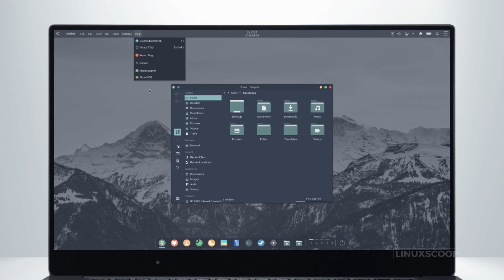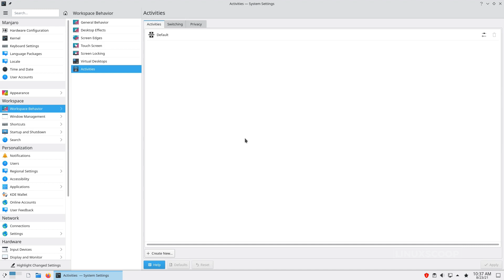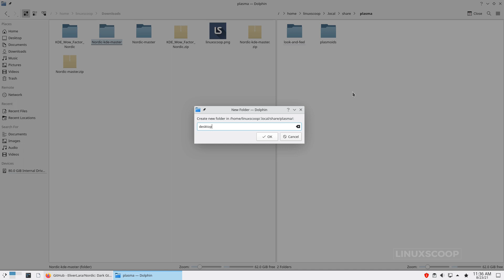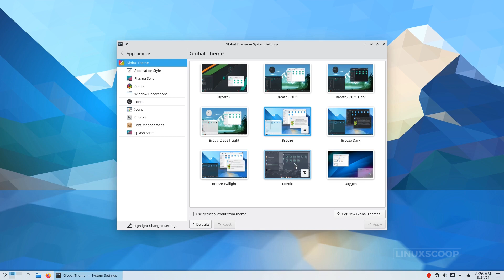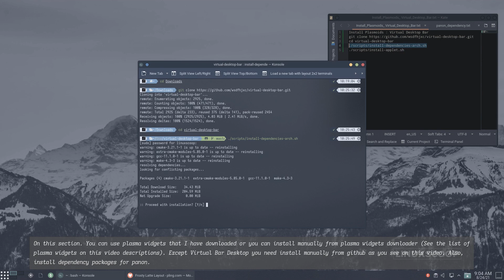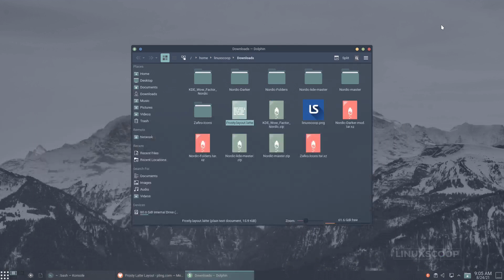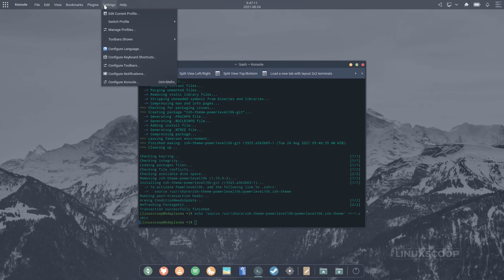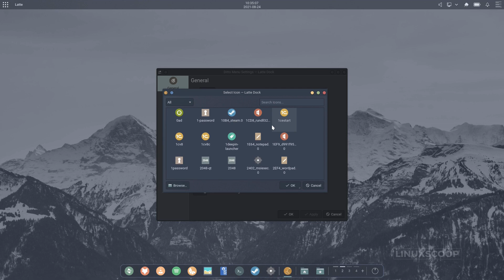Give Your KDE Plasma Desktop The Wow Factor | Nord Color Pallete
Hi everyone.  In this video I am going to show you how to customize your KDE Plasma desktop with nord Color Pallete. This setup using Manjaro Linux with KDE plasma 5.22 series.

You can apply this setup on most popular Linux Distributions with KDE Plasma Desktop as default desktop, Kubuntu, OpenSUSE, KaOS, Netrunner, Chakra, Debian KDE flavor, Fedora KDE Spin, Arch with KDE plasma. I hope you enjoy the video..

🎞️ CHAPTERS OF THIS VIDEO
    • Intro – 00:00
    • Final Result – 00:10
    • Initial Setup – 02:23
    • Configuring Theme, Kvantum theme, Icons and Fonts – 06:04
    • Applying KDE, Kvantum Theme, icons, Font and Change Wallpapers - 12.32
    • Installing and Configuring Plasma Widgets – 15:10
    • Top Panel :
        ◦ ditto menu
        ◦ Application Title
        ◦ Global Menu
        ◦ Digital Clock Lite
        ◦ Systray
        ◦ Condensed Weather
        ◦ mcOS BS inline battery
        ◦ Notification
        ◦ media player plus
        ◦ Latte Sidebar Button
    • SideBar Panel
        ◦ System Monitor
    • Bottom Dock
        ◦ Latte Task
        ◦ Latte Sparator
        ◦ Folder View
        ◦ Plasma ConfigSaver
        ◦ Virtual Desktop Bar
        ◦ Lock/Logout
    • Plasmoids Desktop Center
        ◦ AlbumArt
        ◦ Now Playing
        ◦ Panon – theme : rbn42
    • Installing and Configuring Latte-Dock – 19:07
    • Configuring Lock and Login Screen - 21:18
    • Customizing Konsole – 22:22
    • Customizing Dolphin File Manager – 25:46
    • Customizing Firefox Web browser – 27:23
    • Additional Settings – 27:58

📺 More About Customizing Linux Desktop